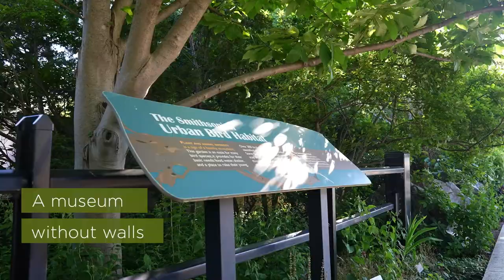Intro to Smithsonian Gardens, National Mall, Washington, D.C.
Fourteen gorgeous display gardens surround the Smithsonian museums on the National Mall in Washington, D.C., tended by the horticulturalists of Smithsonian Gardens.